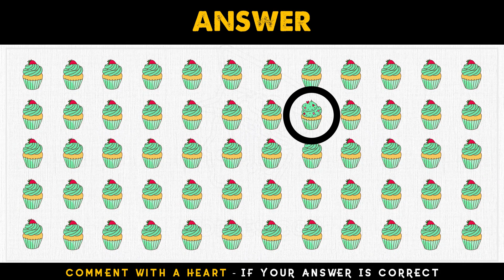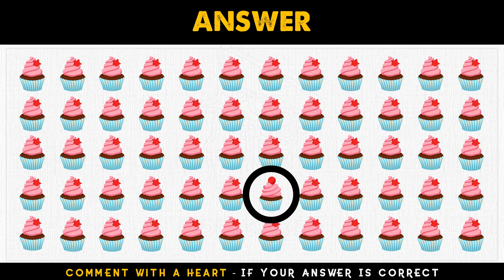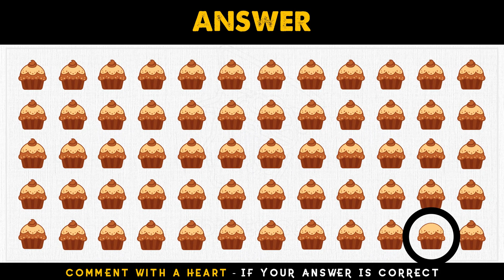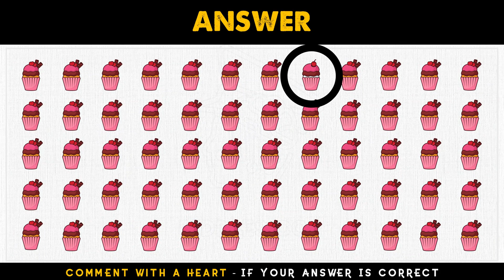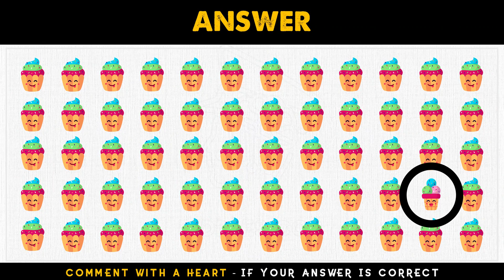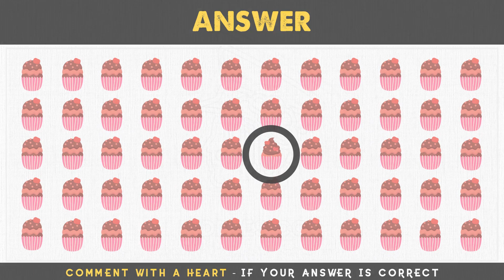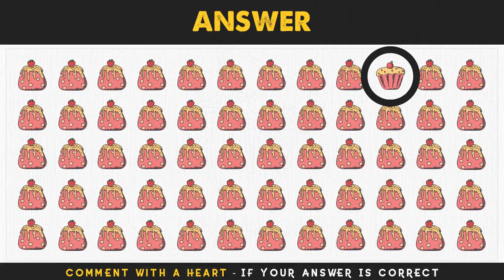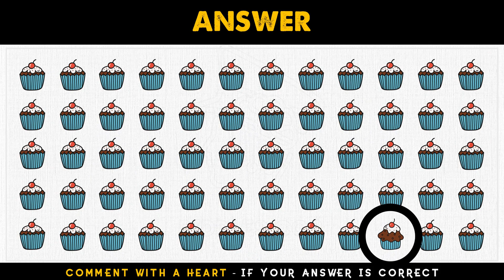HOW GOOD ARE YOUR EYES #66 | Find The Odd One Out | Eye Test | Emoji Puzzle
Riddlescop is a big collection of odd one out puzzles, Before the time runs out can you find the odd one out in this pictures and Check How Good Are Your Eyes? HOW GOOD ARE YOUR EYES #66 | Find The Odd One Out | Eye Test | Emoji Puzzle